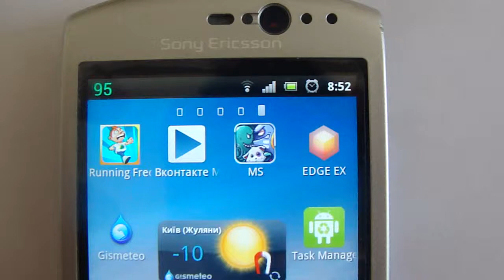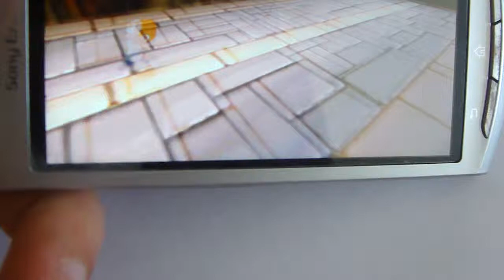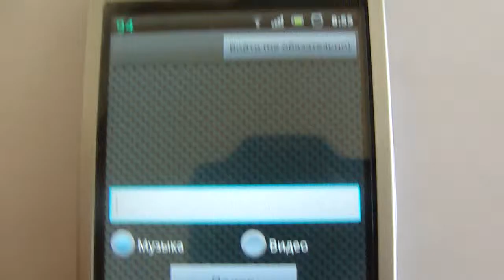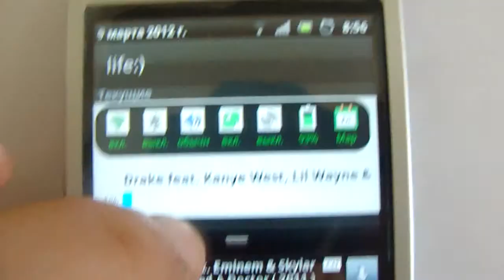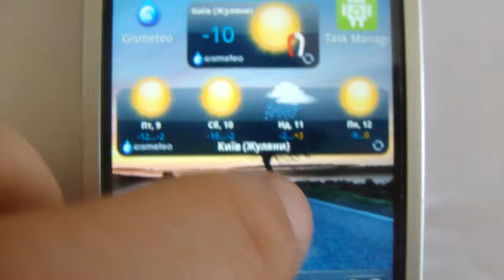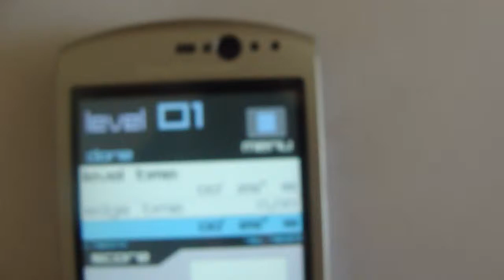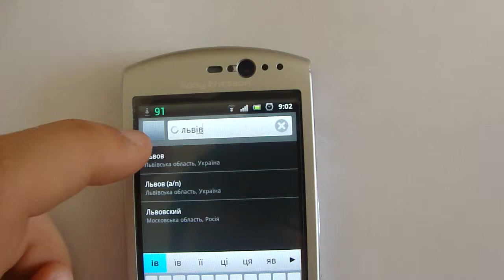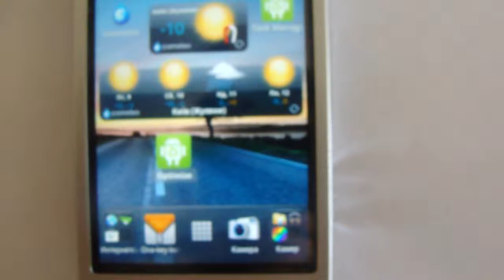anDrOiD sOFt № 27(Running Fred, TasK, Вконтакте Музыка, MONSTER, Edge, Gismeteo)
anDrOiD s0ft № 27
обзор программ и игр на android № 27

Running Fred
Task Manager
Вконтакте Музыка и Видео
MONSTER SHOOTER
Edge Extented
Gismeteo